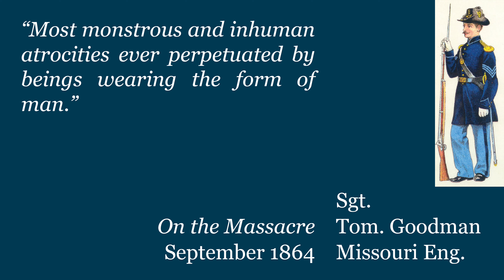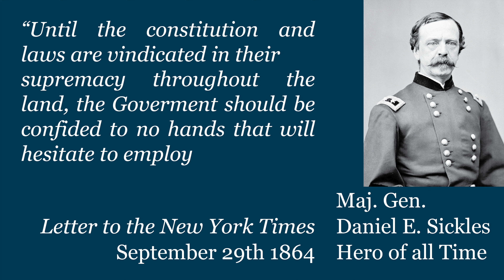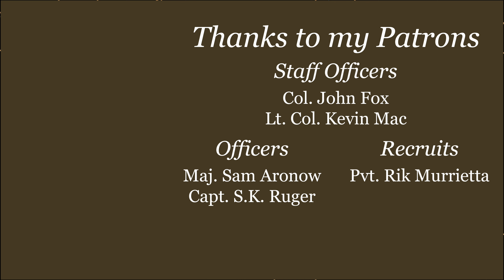Blood of Honor: Civil War Week By Week Episode 181 (September 24th - 30th 1864)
This week the USCT show us why the deserve to wear the uniform.